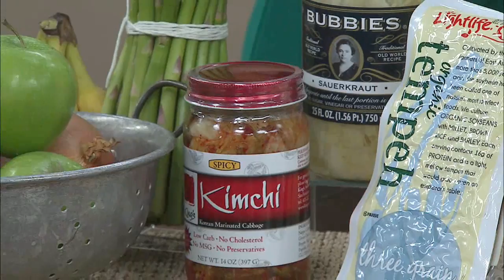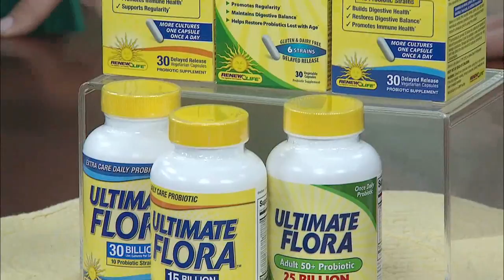Learn to Restore and Maintain Good Digestive Health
Watch Dr. Melina Jampolis, Internist & Nutrition Specialist, discuss the benefits of high potency and multiple strain probiotics.